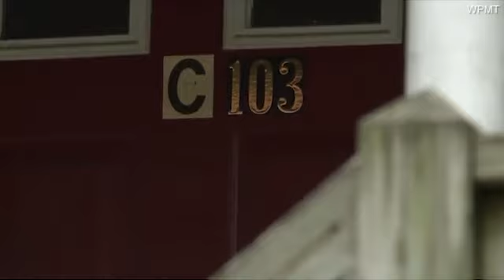Mother accused of strangling 4 month old daughter to death